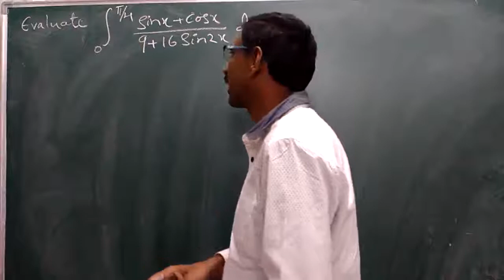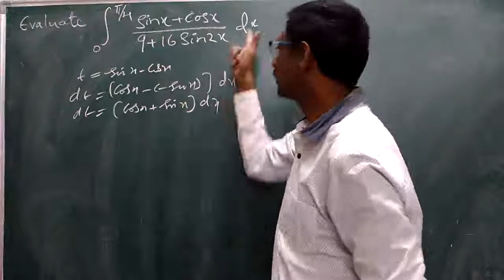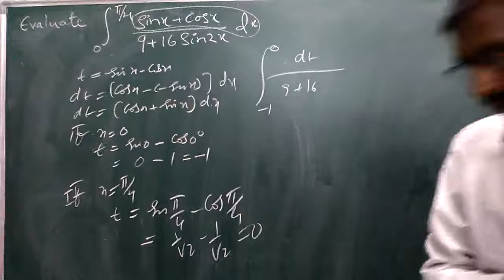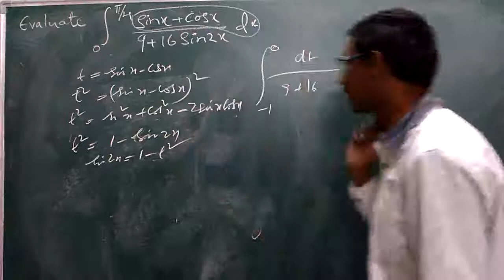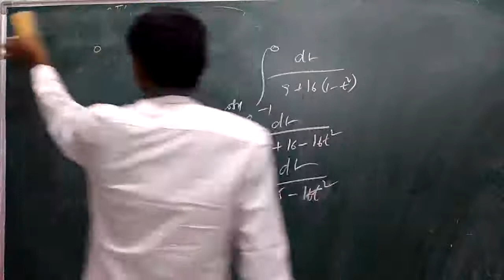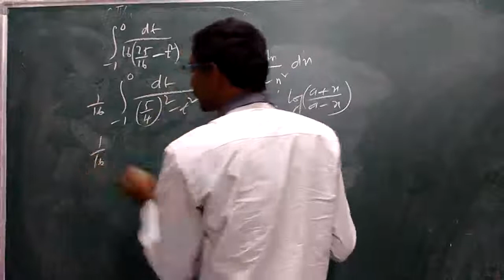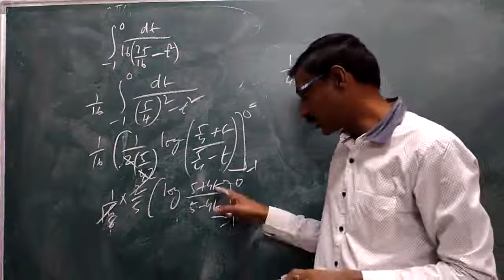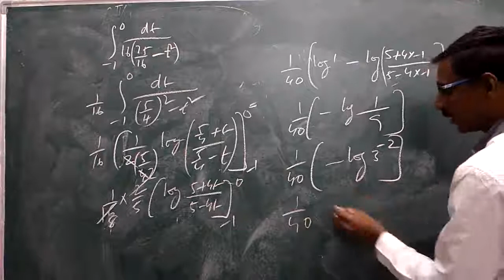All important definite Integration problems for intermediate second year and polytechnic